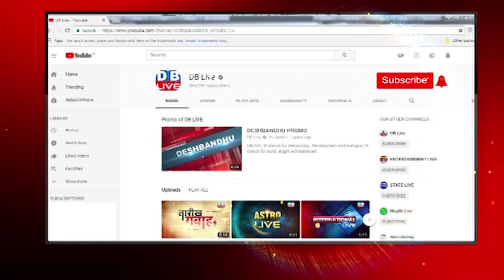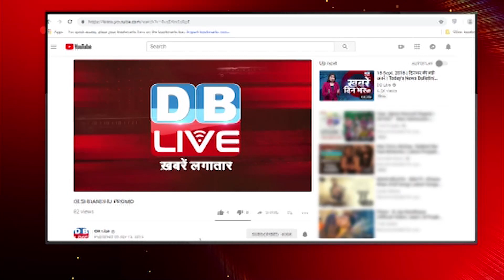Agnipath Scheme पर अलग थलग पड़ी BJP | Special Report | Breaking news | PM Modi